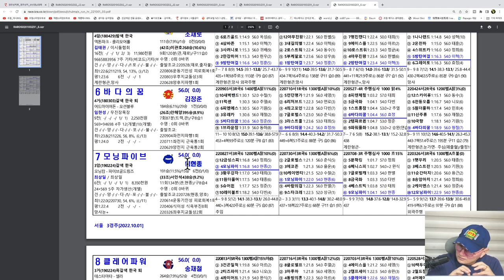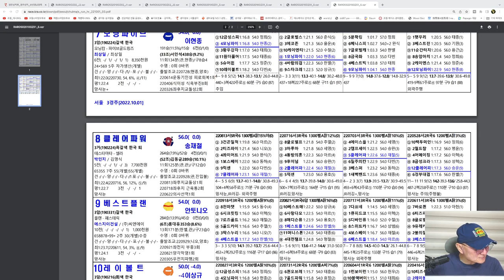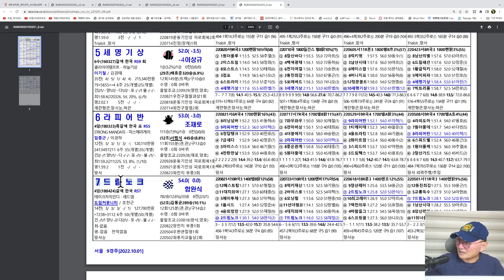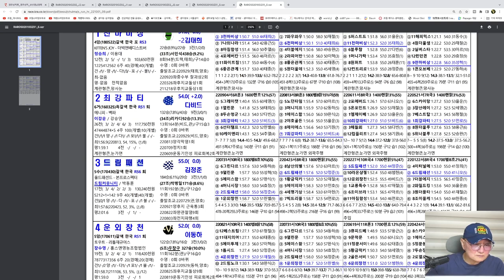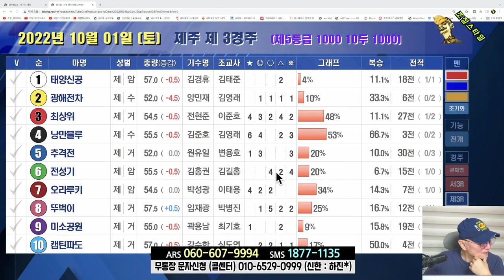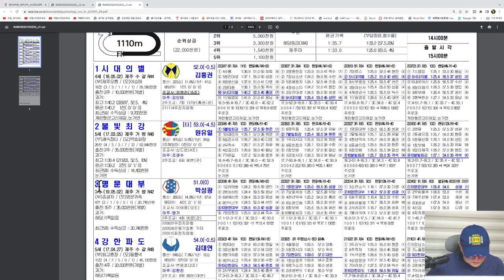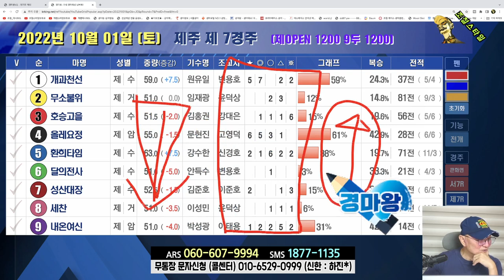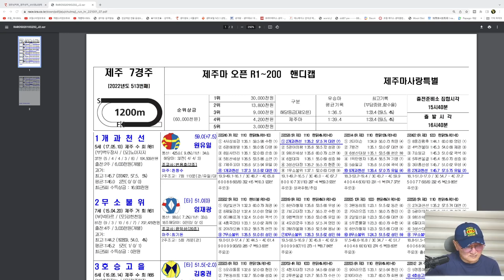[경마] 조철스타일 경마/ [10/1/토요] 실전베팅 / 징검다리 UCC